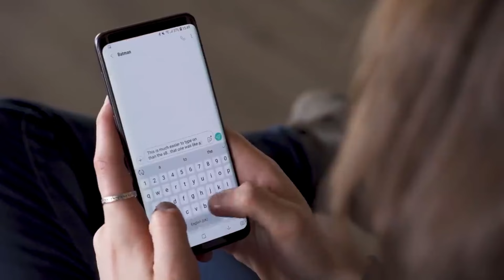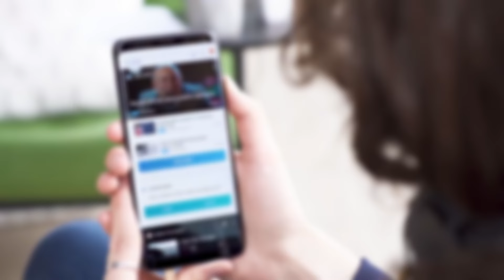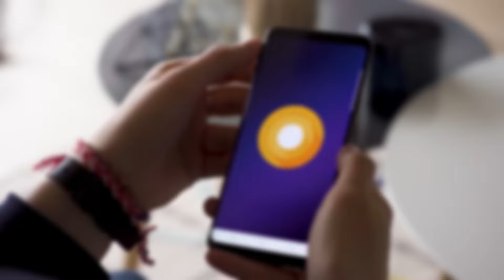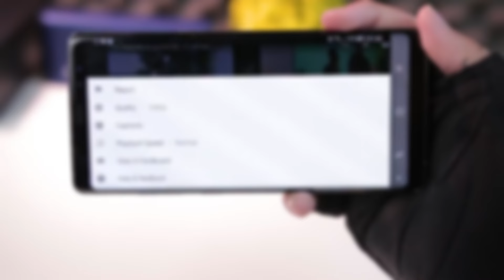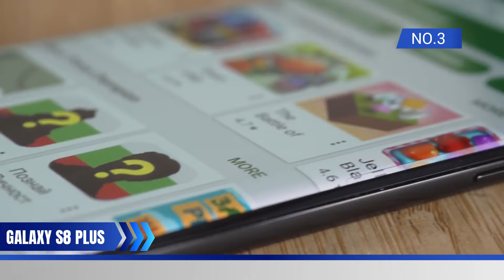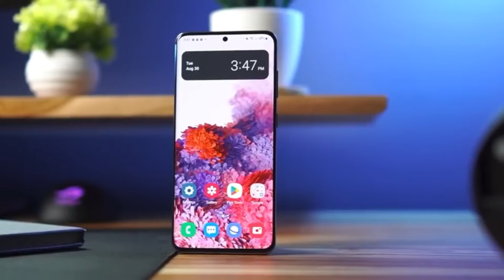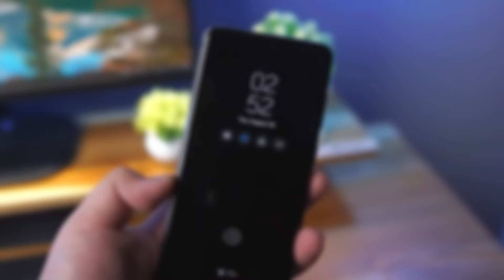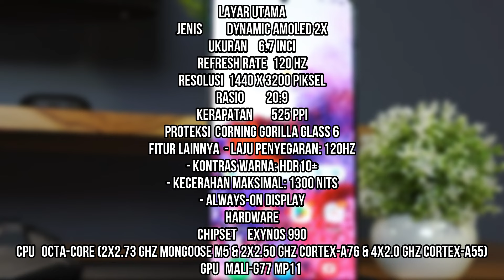Worth it Banget! 5 HP Samsung Termurah dengan Layar Resolusi 2K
Gabung di Saluran WA Kami